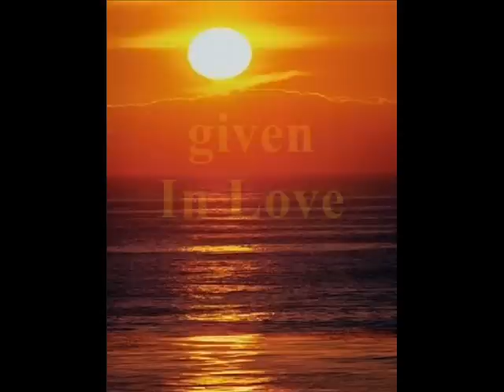TheWave.wmv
To ALL AWAKENING HUMAN BEINGS: Please Join THE WAVE Today... Let's HEAL this MOTHER EARTH NOW!